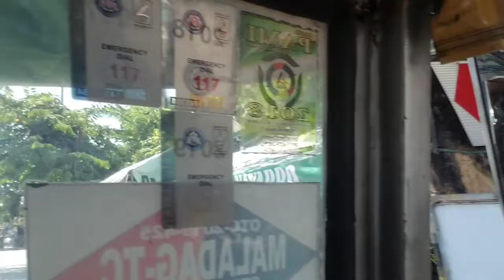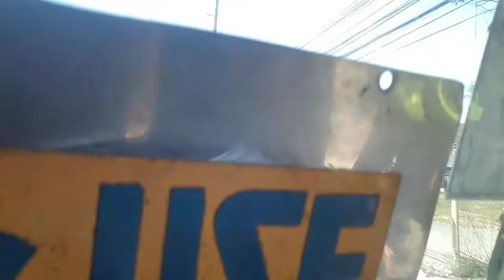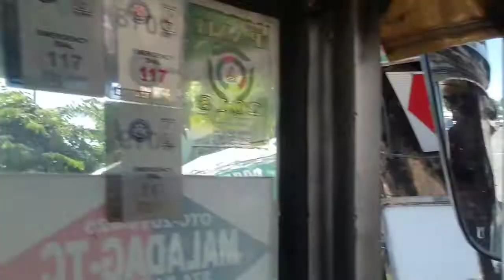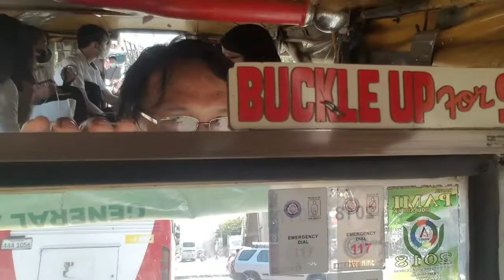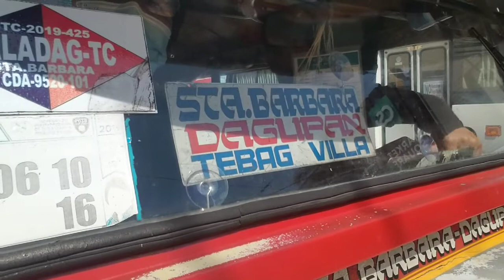JOY RIDE WITH MY COUSIN